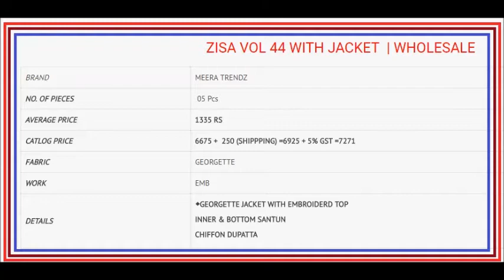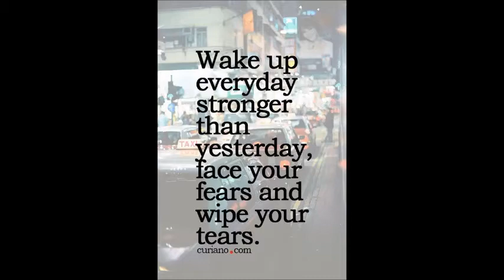ZISA VOL 44 GEORGETTE EMBROIDERED WITH JACKET WHOLESALECALL US OR WHATSAPP US ON +91 8828391569